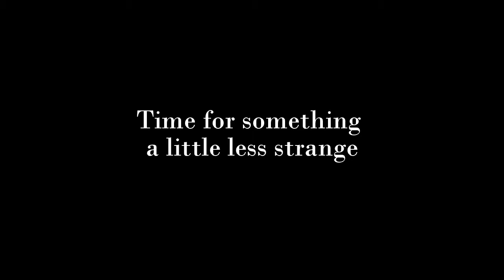Battlegrounds - Ghost Stories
Some strange stuff happened last night
-some parts are dads army quotes and are not things we would say